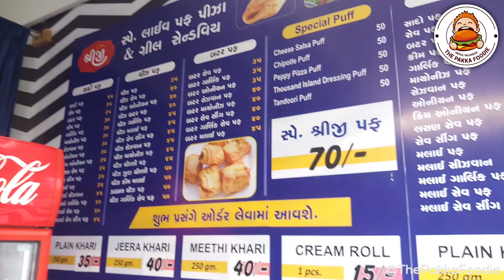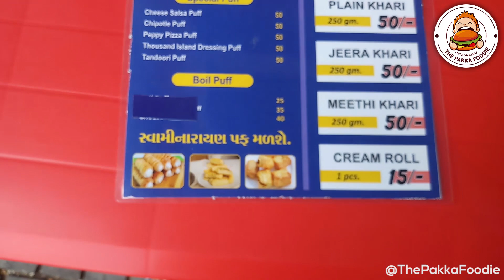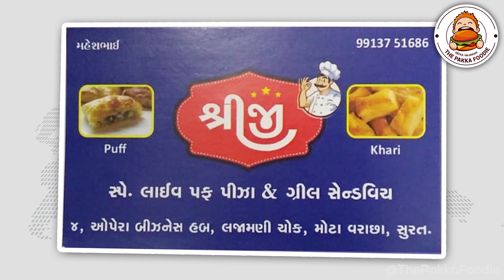Puff | Special Puff | Unique Puff | Peppy Pizza Puff | Malai Schezwan Puff | Special Shreeji Puff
Visit place of Shreeji special Puff where hundreds of verities. We eat Pepi Pizza Puff, Malai Sizvan Puff, special shreeji Puff. All verities are yummy. Quality and quantity is really amazing. Once you taste you love it. It’s located in Surat, Anand, Nadiad and Ahmedabad.

Puff made from a laminated dough composed of dough and butter or other solid fat. The butter is put inside the dough, making a paton which is repeatedly folded and rolled out before baking.Owner Mr.Mahesh bhai  told he using good technologies machinery for making live puff in house based. Never compromise with quality and ingredients. Youngsters loves this products.

Shreeji Sp. Live Puff Pizza & Grill Sandvich | શ્રીજી સ્પે. લાઈવ પફ પીઝા & ગ્રીલ સેન્ડવીચ
Address:- Shop No. 4, Opera Business Hub, Lajamni Chowk, Mota Varachha, Surat.
The Pakka Foodie – Exploring the Taste of Best

Puff
How to make puff
Puff recipe
How to make Schezwan puff
How to make pizza
Unique pizza
Street food surat
Unique food in surat
Puffizza
How to make puffizza
Puff pastry
Recipe of puff pastry
Puff pizza recipe
How to make puff pizza